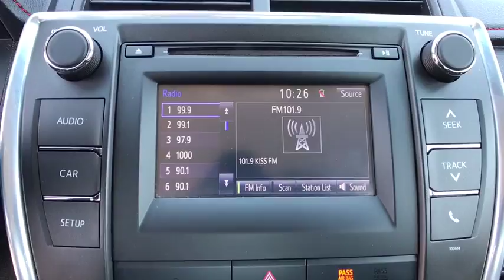2016 Toyota Camry Jacksonville, Swansboro, Camp Lejeune, Hampstead, Wilmington, NC P8411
Black Used 2016 Toyota Camry available in Jacksonville, North Carolina at Sanders Ford. Servicing the Swansboro, Camp Lejeune, Hampstead, Wilmington, NC area.

Sanders Ford
1135 Lejeune Blvd.

KBB.com 10 Most Awarded Cars. Delivers 35 Highway MPG and 25 City MPG! This Toyota Camry delivers a Regular Unleaded I-4 2.5 L/152 engine powering this Automatic transmission. Window Grid Antenna, Variable Intermittent Wipers, Valet Function.*This Toyota Camry Comes Equipped with These Options *Trunk Rear Cargo Access, Trip Computer, Strut Rear Suspension w/Coil Springs, Strut Front Suspension w/Coil Springs, Steel Spare Wheel, Sliding Front Center Armrest and Rear Center Armrest, Side Impact Beams, Remote Releases -Inc: Mechanical Cargo Access and Mechanical Fuel, Remote Keyless Entry w/Integrated Key Transmitter, 2 Door Curb/Courtesy, Illuminated Entry, Illuminated Ignition Switch and Panic Button, Rear Cupholder.*This Toyota Camry is a Superstar! *KBB.com 10 Most Awarded Cars, KBB.com Best Buy Awards Finalist, KBB.com 5-Year Cost to Own Awards, KBB.com 10 Best Sedans Under $25,000, KBB.com 10 Most Comfortable Cars Under $30,000.*Visit Us Today *You've earned this- stop by Sanders Ford located at 1135 Lejeune Blvd, Jacksonville, NC 28540 to make this car yours today!